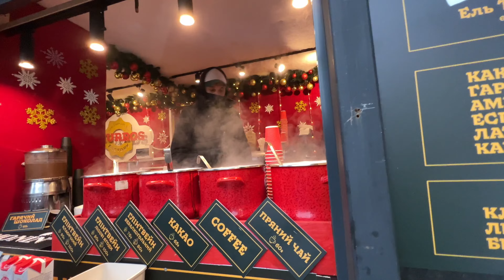VlogMas/Новый год в Киеве/Горки,каток,карусели.